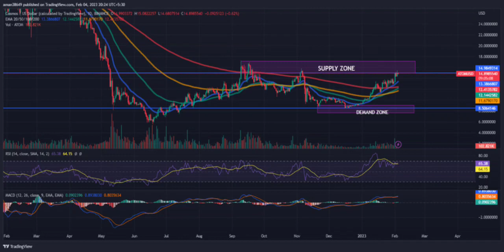ATOM Price Prediction 2023 / ATOM News Today / ATOMTechnical Analysis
Hello everyone. in this video, we shared ATOM coin analysis and ATOM price prediction with you.